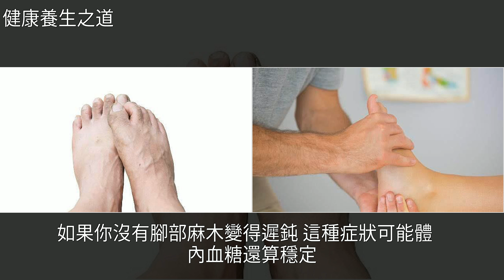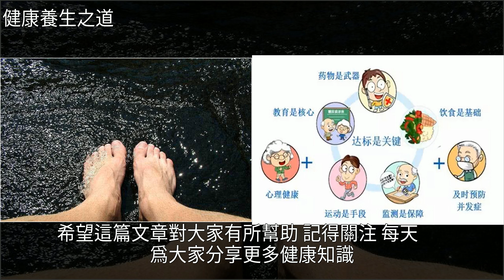血糖高的人，大多腳上有這3種情況，沒有就偷著樂吧，[健康養生之道]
血糖高的人，大多腳上有這3種情況，沒有就偷著樂吧 [健康養生之道]糖尿病,健康血糖高的人，大多腳上有這3種情況，沒有就偷著樂吧 [健康養生之道]糖尿病 健康